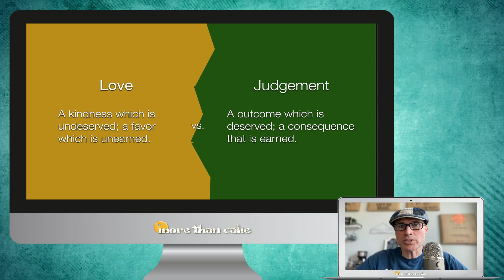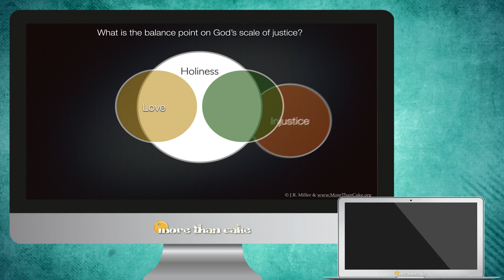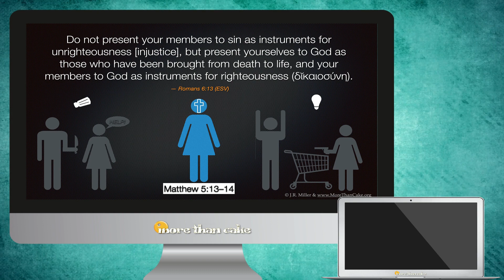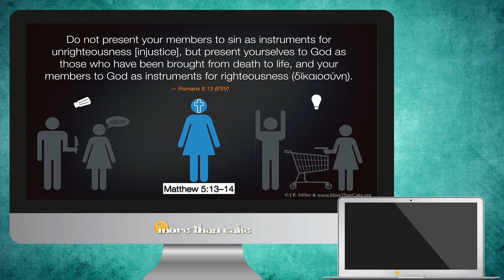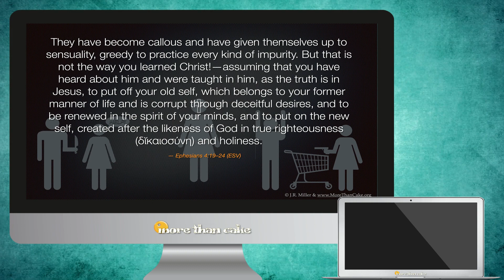God’s Holiness & the Pursuit of Justice (3/3)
What is justice? In the last video Dr. Miller explored how the pursuit of justice is not easy because there’s a conflict between love and judgement. How can the Christian both love the evil-doer by offering them a kindness they do not deserve and, at the same time, judge the evil-doer by turning them over to the natural consequence of their action which they do deserve? In this video he show how this impossible mission is made possible when justice is grounded in the holiness of God. Find more worldview videos, podcasts, and articles